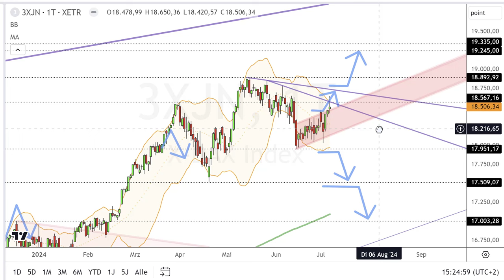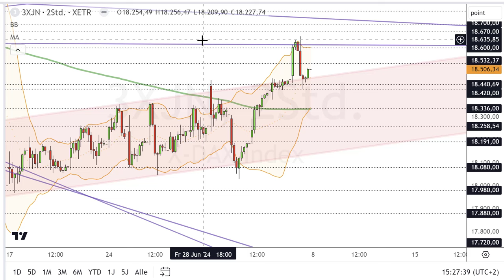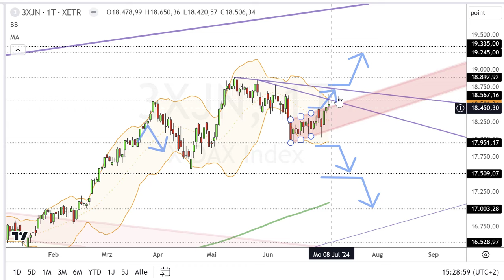Dax Analyse 08.07.2024